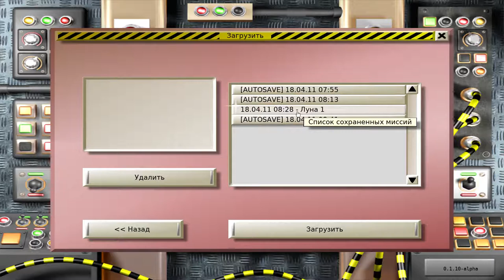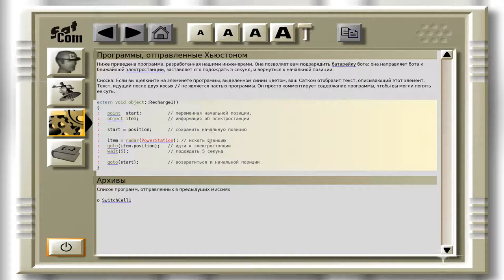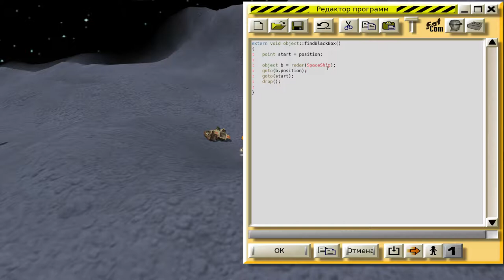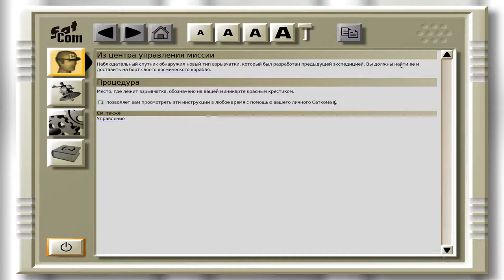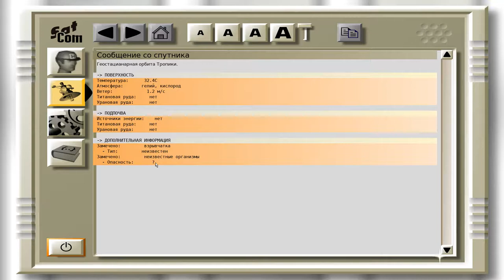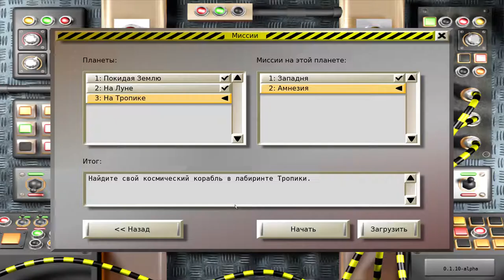Colobot #14. На Луне. Улетаем с Луны в тропики.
!ВАЖНО! Помощь каналу